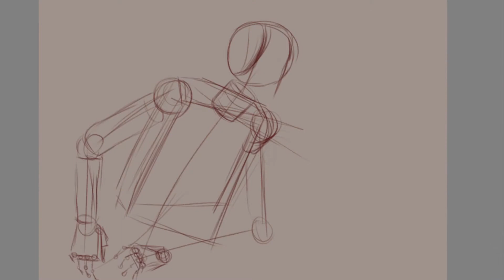Samus Aran - Speedpaint | Metroid Dread | Digital | Krita & Photoshop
Warming up for Metroid Dread

Original Size:  4960 x 3508 px

Software used:
- Krita for sketching and grayscale
- Photoshop for coloring